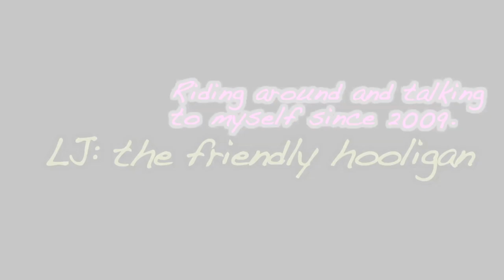Bikini Badminton: I Hit Like a Girl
Helmet cam view means you can't see the bikini.  This is how I spent my Memorial Day.  How did you spend yours?

Hey, it's my face!

Yes, the background music is my own mix.